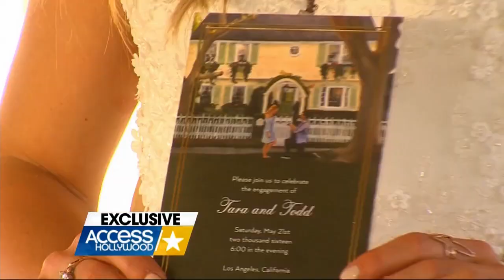Exclusive: Inside Tara Lipinski's Engagement Party! | Access Hollywood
Tara Lipinski gives Access Hollywood an exclusive peek inside her lavish Beverly Hills engagement party!